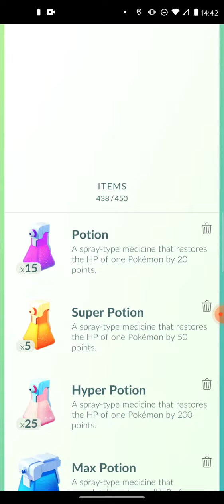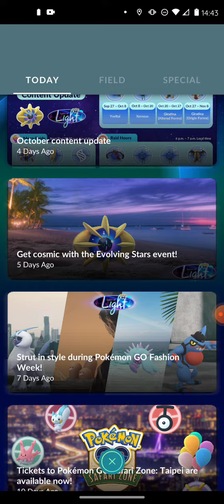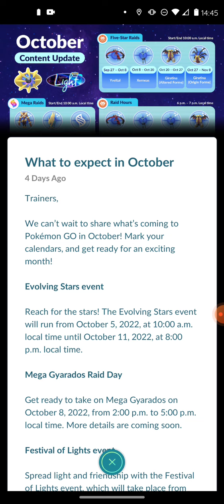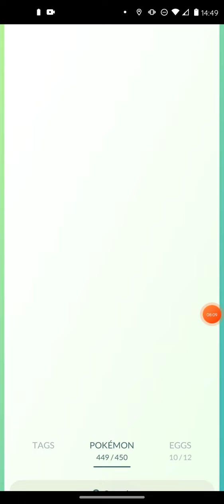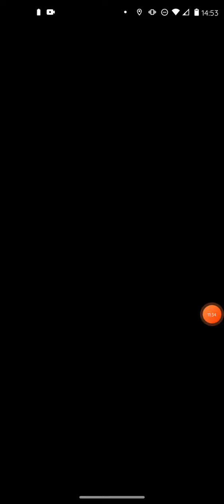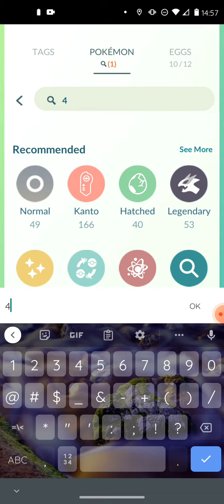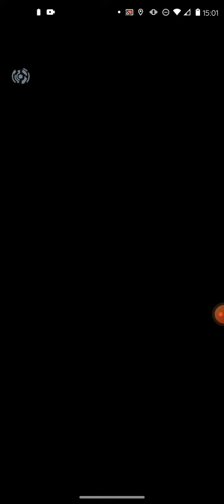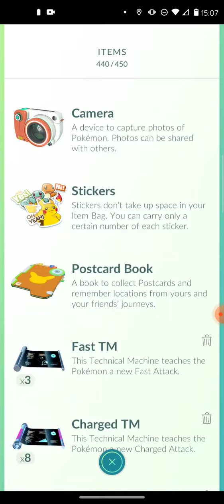FALA EVENTÓW w Pokemon Go!